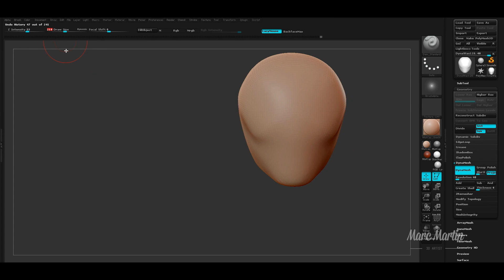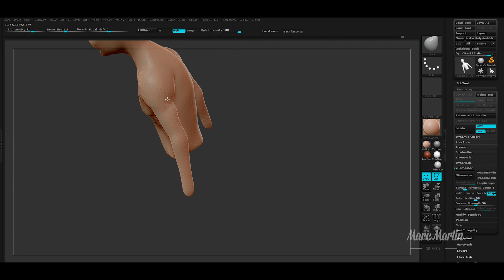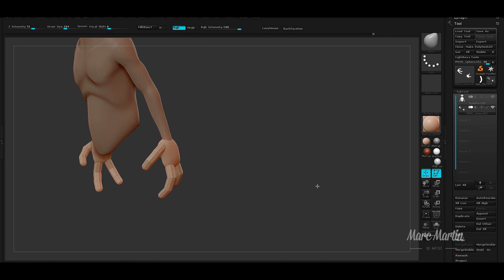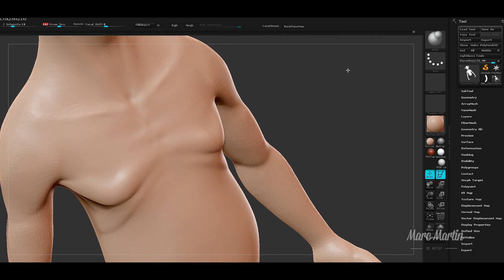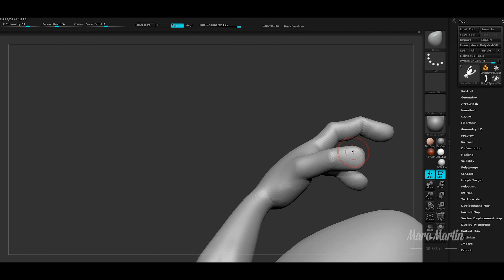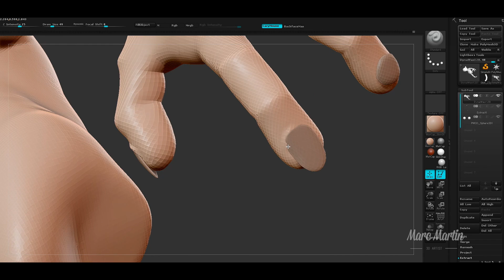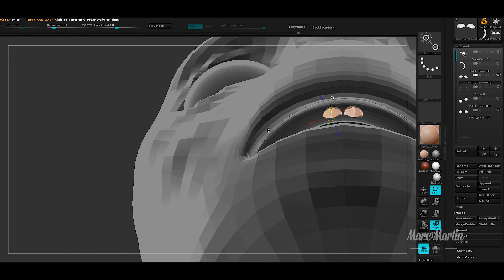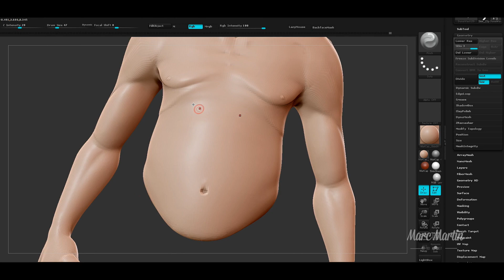#1 Organic Speed Modelling in Zbrush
First organic model! I hope you enjoy it guys!;)